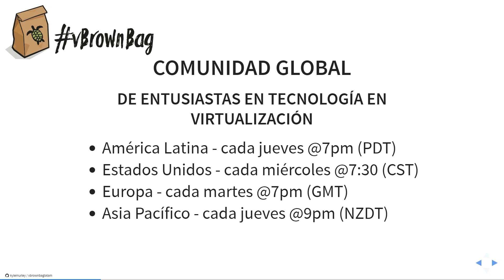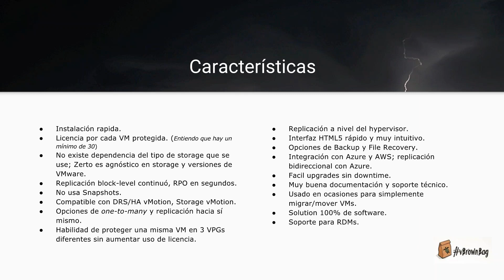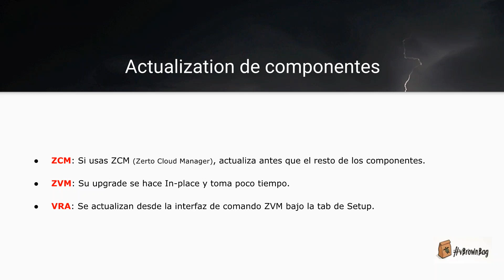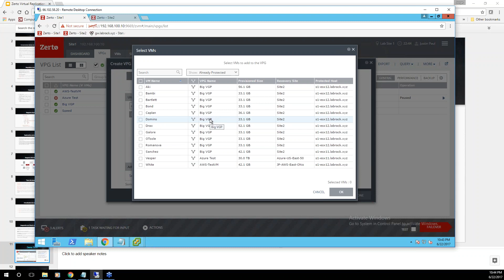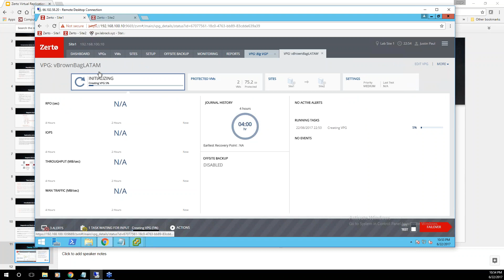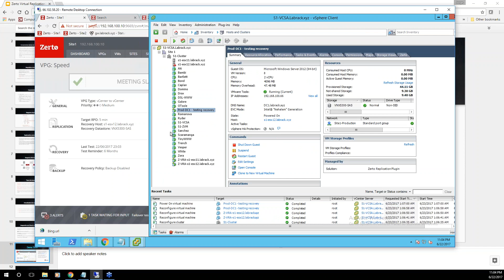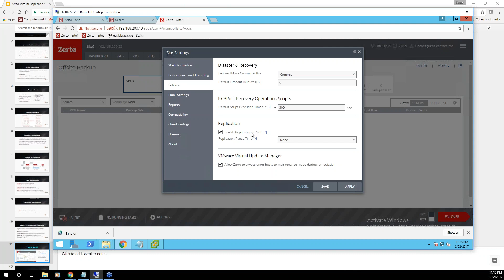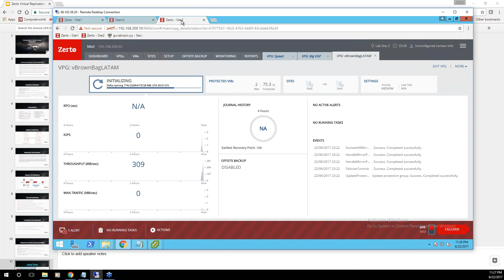2017-06-22 vBrownBag LATAM - Introduccion a Zerto Virtual Replication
The following content is in Spanish, the language in which the webinar is presented.

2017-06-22 vBrownBag LATAM - Introduccion a Zerto Virtual Replication - Presenta Jorge Torres @J_Kolkes